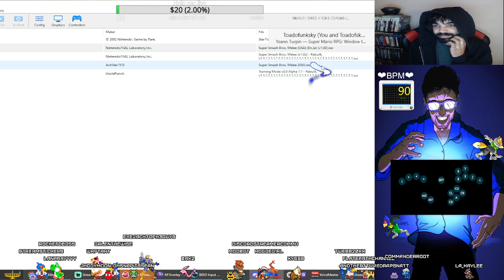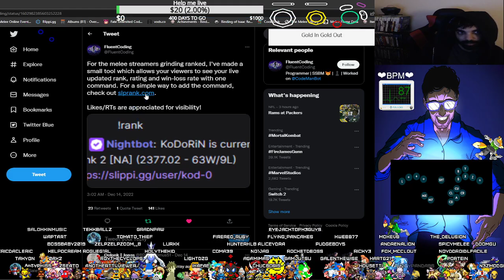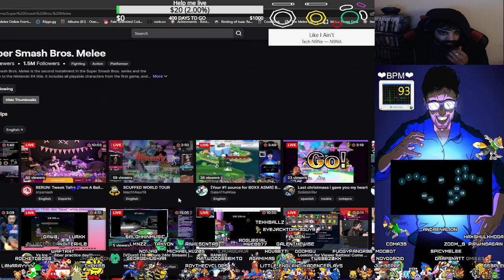[Your #1 source for B0XX ASMR] B0XX solo practice/ranked for a bit | !discord !cvideo !B0XX !rank